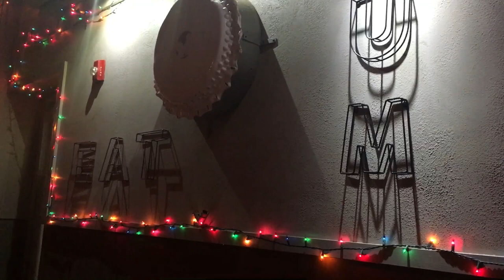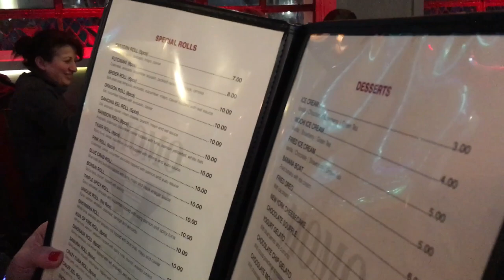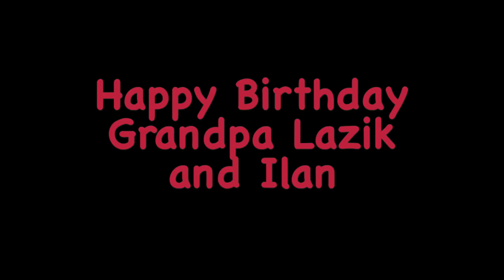Celebrating Papa Lazik and Ilan’s birthday at Hibachi restaurant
We went out to Momo Hibachi Steakhouse in Brooklyn to celebrate dads and Ilans birthday.